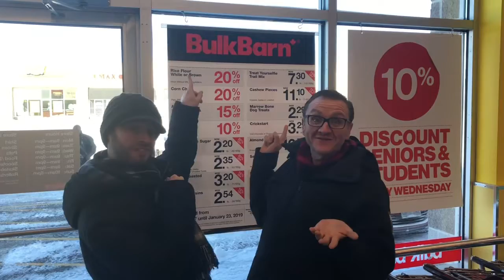Wellness Warriors (WW Gays) “Our Favourite Things” Video 6: Bulk Barn!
In this video we show you one of our favourite stores: Bulk Barn!  We love finding some of our staples in this store including snacks, pasta and much more!  What do you buy at Bulk Barn?